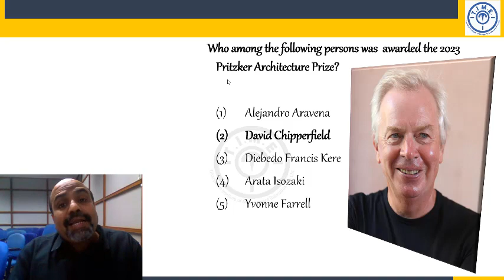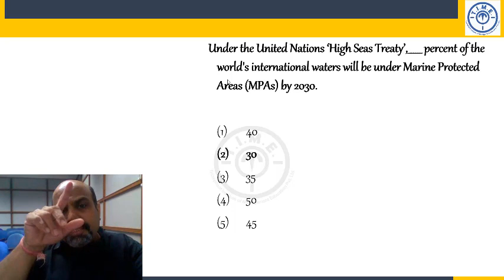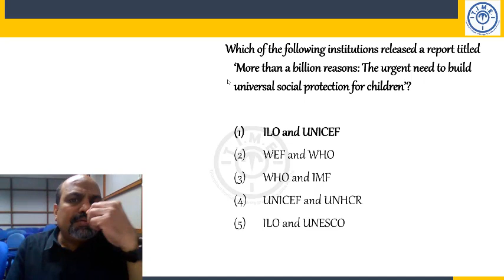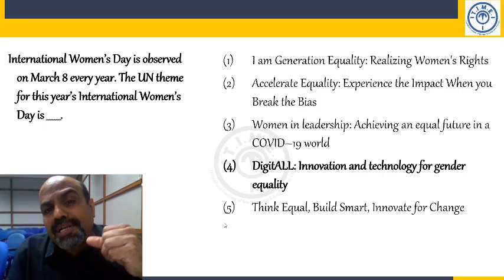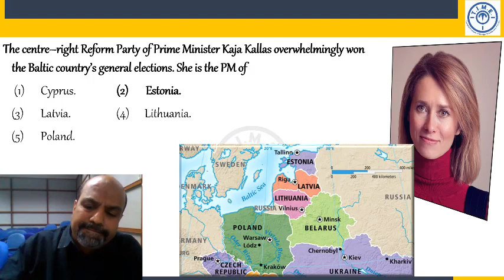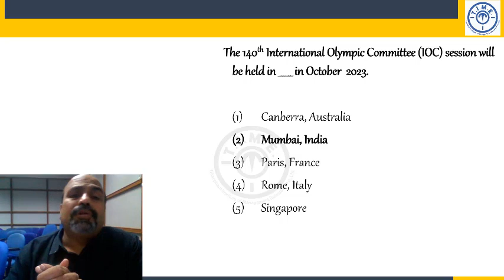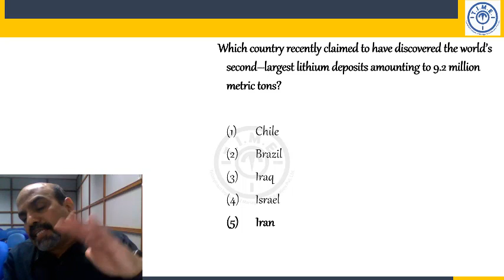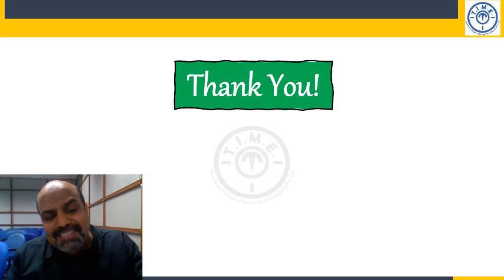Current Affairs 5th to 11th March 2023